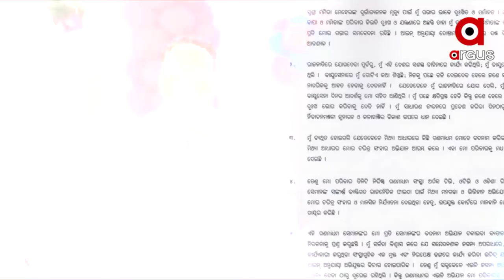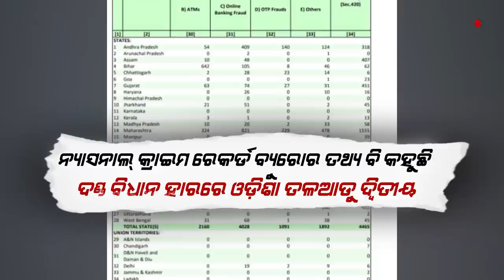ଧରାପଡିଗଲା ବିଜେଡିର ଦୋମୁହାଁ ରାଜନୀତି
ଛବିରାଣୀବେଳେ ବିଜୁ ବାବୁଙ୍କ ସ୍ଲୋଗାନ, ଛବିରାଣୀ ଆତ୍ମା ଦେଇଛି ଡାକରା, ଓଡ଼ିଶାବାସୀ ଏକ ହୁଅ । ଅଞ୍ଜନାବେଳେ ବିଜେଡିର ନାରା- ଅଜନା ଗଣଦୁଷ୍କର୍ମ ପାଇଁ ଦାୟୀ କିଏ, ଜାନକୀ ଆଉ କିଏ ?  କିନ୍ତୁ ମମିତା ବେଳକୁ କାହିଁକି ମୁହଁରେ ତୁଣ୍ଡି ?